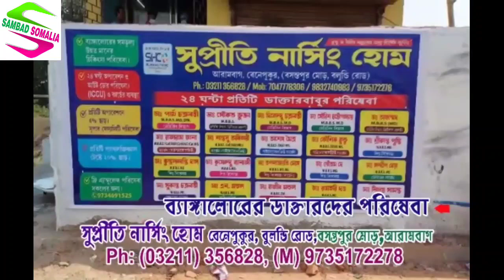এক কলেজ ছাত্রীর দেহ উদ্ধারকে কেন্দ্র করে তীব্র চাঞ্চল্য